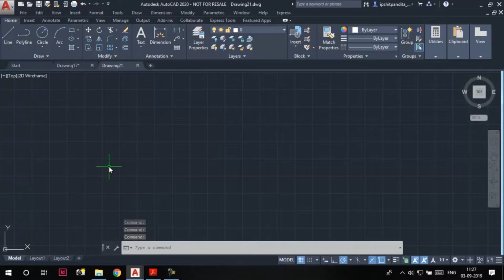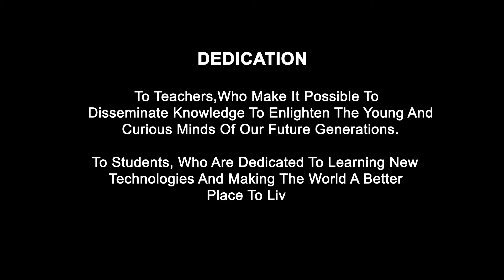Clipboard Commands in AutoCAD 2020 | Tutorial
This video explains the method of using Clipboard Commands in AutoCAD 2020. This video is a part of the entire course of AutoCAD 2020 that is available in Udemy.

CADCIM Technologies Releases AutoCAD 2020 for Designers Book by Prof. Sham Tickoo (Purdue University, USA)